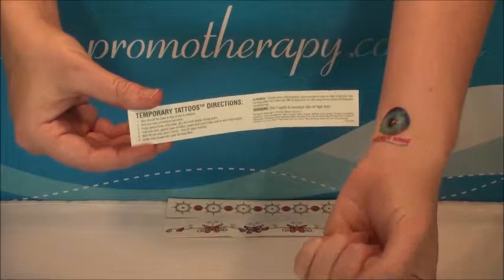GTAT1007-i Glow or Glitter 25x150mm Skintagz Temporary Tattoo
Four Colour Process Printed Skintagz Tattoos with option of glitter or glow in the dark overlay. Apply with water. Lasts up to 7 days on the skin! Safe, FDA Approved and Non Toxic promotion that is great for kids, teens and adults alike. Great low cost promotion! Economy and express options available, to suit all budgets and deadlines. No Set-up Charges! **Can be easily removed with rubbing alcohol, baby oil or moisturiser.